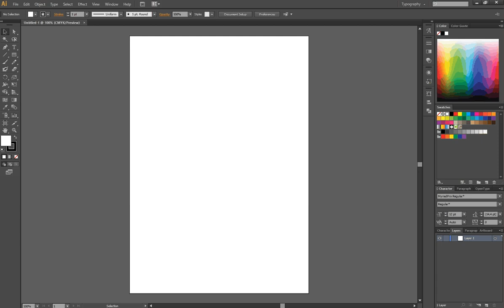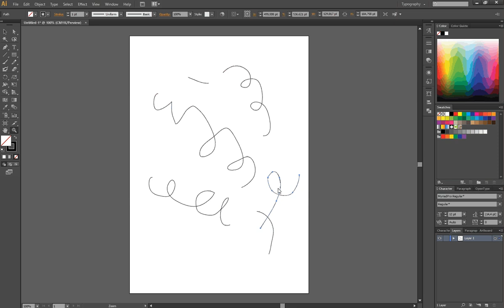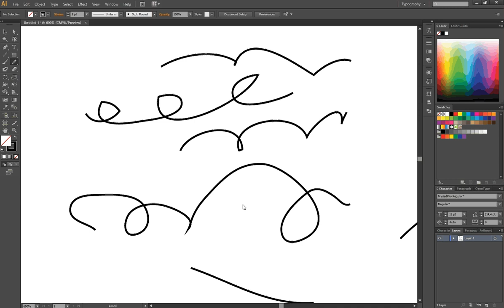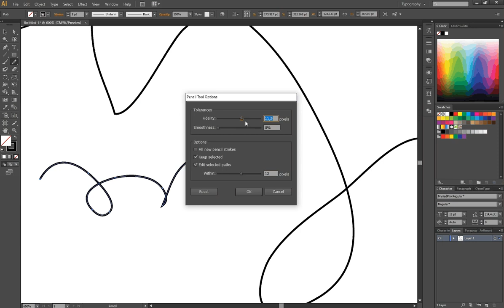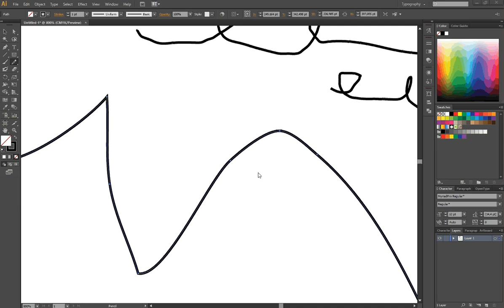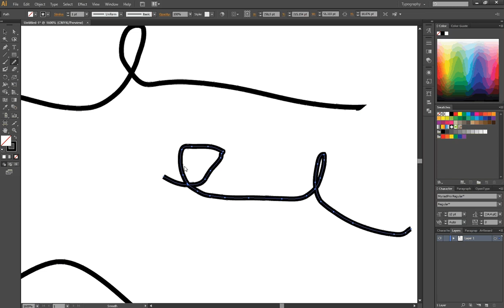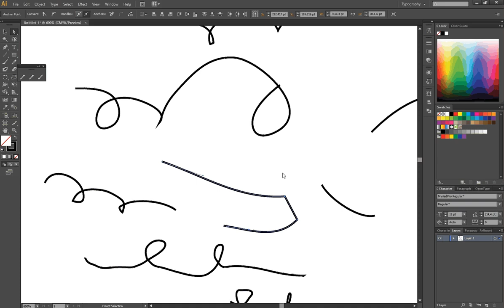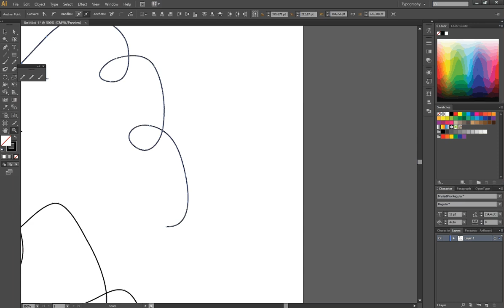Illustrator: disegno con lo strumento Matita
Semplice guida dell'uso dello strumento matita in Illustrator